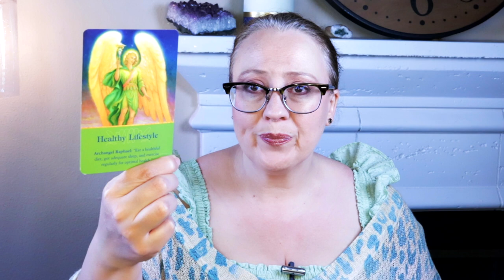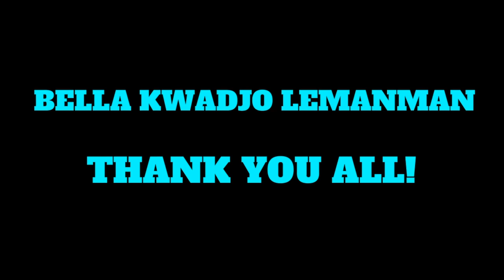YOU HAVE TO KNOW THIS TO HANDLE WHAT'S TO COME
Bright Live Sessions!  "Repeating Numbers: Deciphering Angel Signs" Live Session
Date/Time: July 28th from 6-8pm Pacific Time (120 mins)